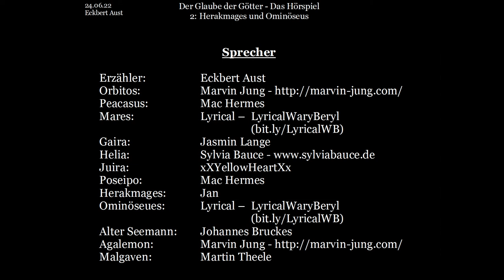Der Glaube der Götter - Das Hörspiel: [002] - Herakmages und Ominöseus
Der Götterzirkel hat die 12 Aufgaben gestellt und nun lernen wir die ersten zwei Streiter kennen: Herakmages, Sohn des Donnergottes Orbitos und Ominöseus, Sohn des Kriegsottes Mares.

Während Herakmages seine Fähigkeiten durch seinen Meister Agalemon schult, wird letzterer von Orbitos niedergestreckt, woraufhin sich der Held auf zur ersten Aufgabe macht: die zehn Zyklopen zu bezwingen, die die zierliche Zypresse der Zähigkeit hüten.

Der Kriegsveteran und Stratege Ominöseus macht sich hingegen auf, den Phönix zu bezwingen.

Werden die Helden diese Aufgaben mit Bravour miestern?

Buch und Idee: Eckbert Aust
Bilder: Jasmin Lange
Schnitt & Postproduction: Eckbert Aust

Peacasus: Mac Hermes
Mares:  Lyrical – LyricalWaryBeryl
Juira:  xXYellowHeartXx
Poseipo: Mac Hermes
Herakmages: Jan
Ominöseues: Lyrical – LyricalWaryBeryl
Malgaven: Martin Theele

Dieses Video basiert auf dem gleichnamigen Buch: